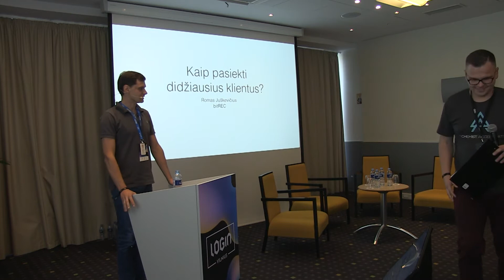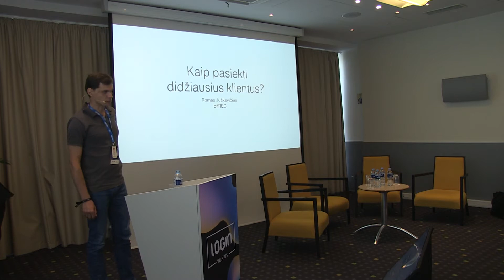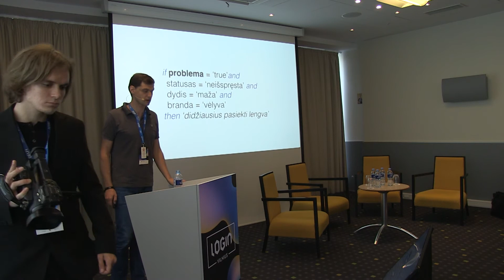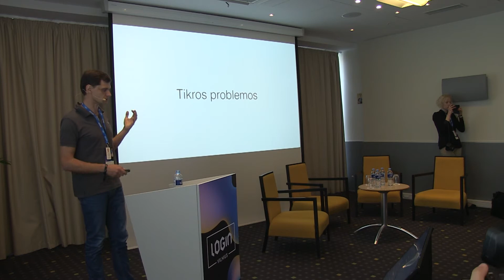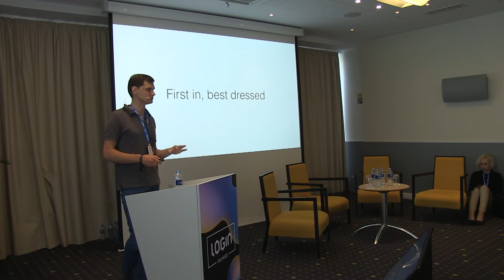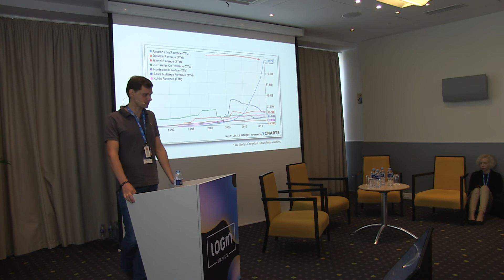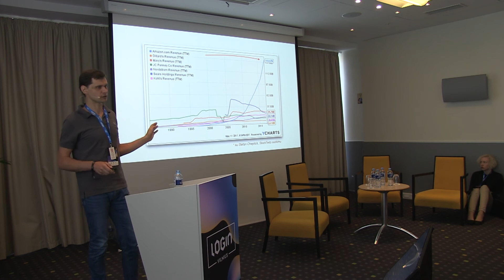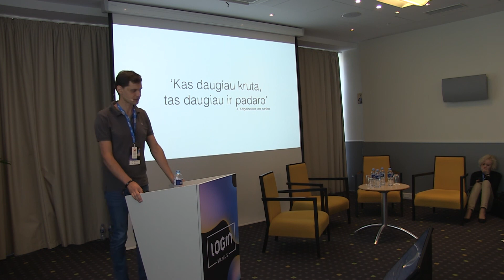LOGIN 2017 - SALESCLUB - ROMAS JUŠKEVIČIUS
"Kaip pasiekti didžiausius klientus. Sėkmės istorijos"
Filmavo
Domantas Bronušas
Deividas Skirgaila

Montavo
Domantas Bronušas